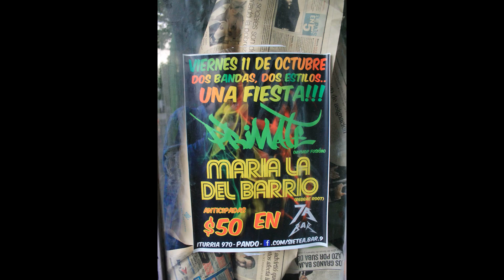PRIMATE - PRIMATE - EP - 2012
RAP ROCK - URUGUAY

1 - ES MI VOZ LA QUE SE ELEVA
2 - POR EL RESTO DE MI VIDA
3 - CRECIENDO
4 - SOMOS ESO
5 - SER CONSCIENTE